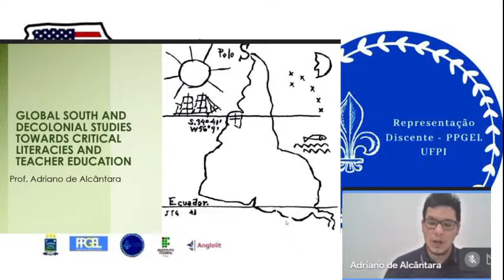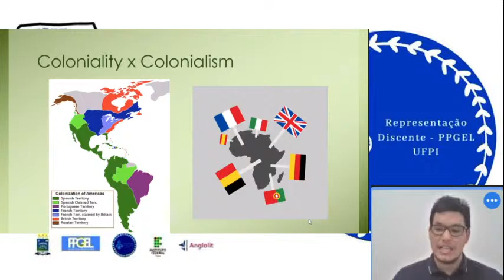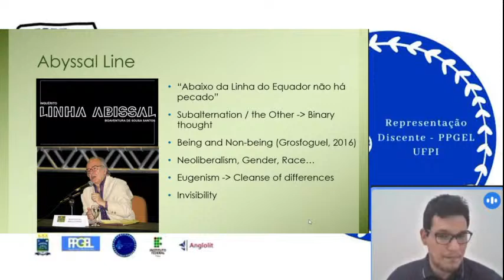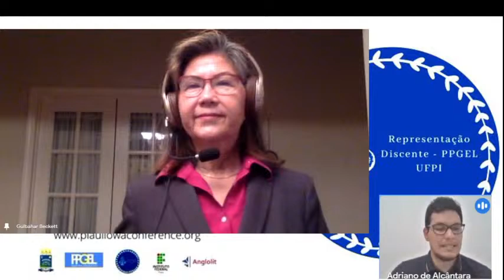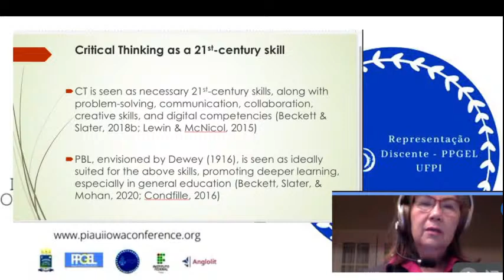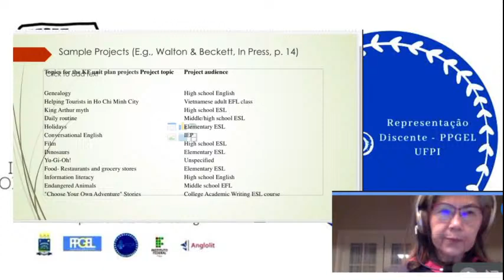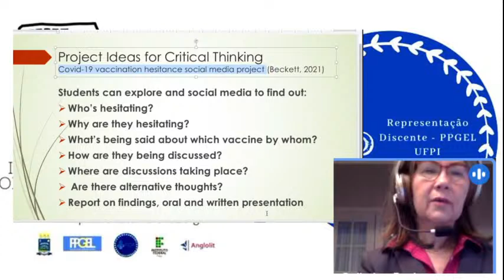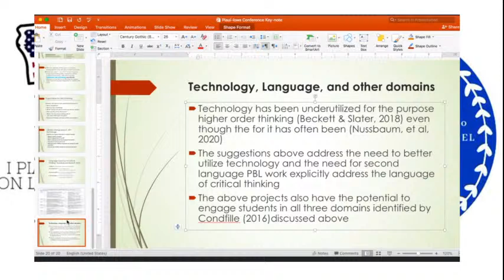OPENING CEREMONY & KEYNOTE SPEAKER 1: CRITICAL THINKING WITH PROJECT-BASED LEARNING: WHY AND HOW?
PIAUÍ-IOWA CONFERENCE ON LANGUAGE & LITERATURE: EMERGING THEORIES AND PRACTICES

Opening Ceremnoy
Nov. 19, 2021, 8h - 8h30, GMT -3:00 (BRT)

Dr. Francisco Alves Filho
Professor, Language & Literature Graduate Program (PPGEL), Federal University of Piauí

Dr. Beatriz Gama Rodrigues

Dr. Luizir de Oliveira
Professor/Coordinator, Language & Literature Graduate Program (PPGEL), Federal University of Piauí

Dr. Regilda Saraiva dos Reis Moreira-Araújo
Professor, head of department (PRPG), Federal University of Piauí

Keynote Speaker 1
Nov. 19, 2021, 8h30 - 10h, GMT -3:00 (BRT)

Dr. Gulbahar Beckett
Professor, Applied Linguistics and Technology/TESL Program English Department, Iowa State University, USA

Adriano de Alcântara Oliveira Sousa (Chairman)
Doctoral student, Language & Literature Graduate Program (PPGEL), Federal University of Piauí

Maria Vitória Martins Souza (Organizing Committee Assistant)
Master student, Language & Literature Graduate Program (PPGEL), Federal University of Piauí